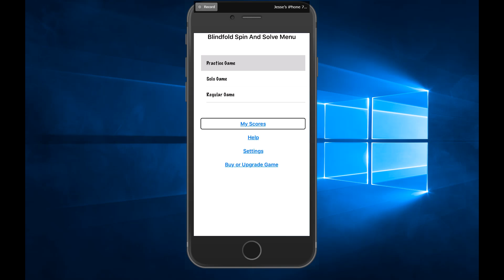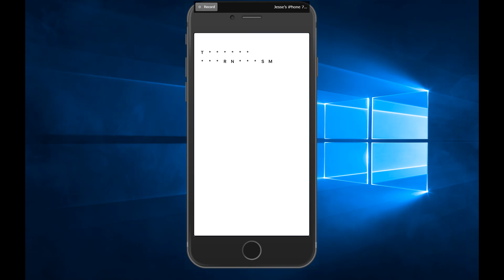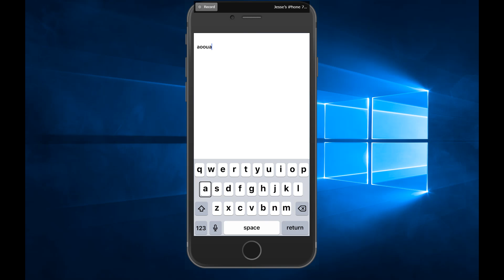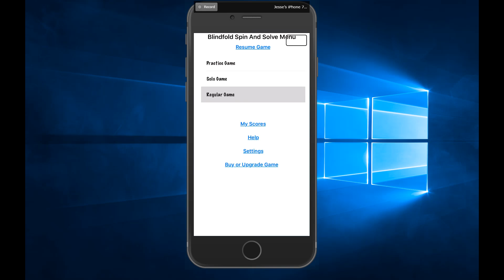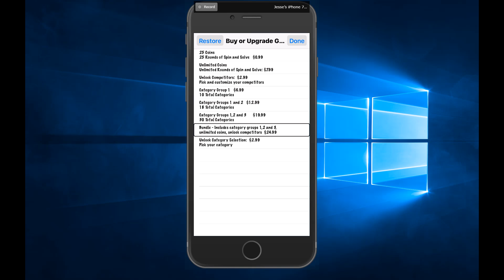IOS Accessible Game Spotlight - Blindfold Spin and Solve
An accessible game based on Wheel of Fortune, with loads of puzzles to play for free, and more to purchase.